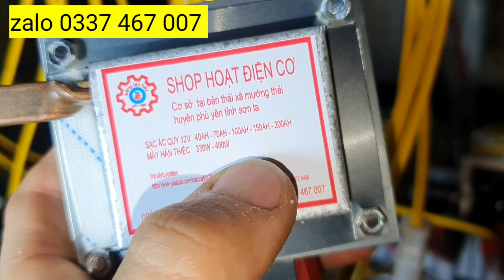cách quấn máy biến áp sáng tạo hay mỗi ngày